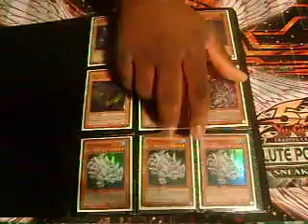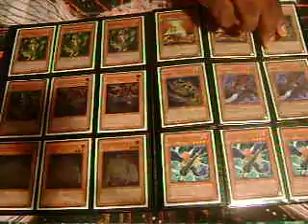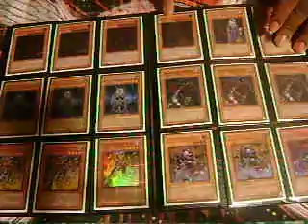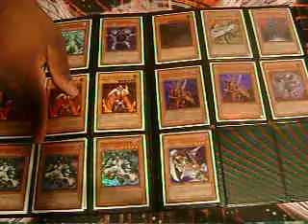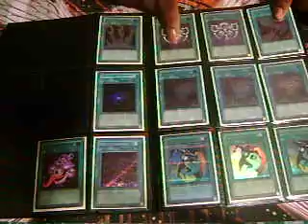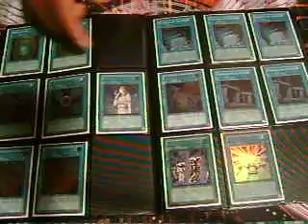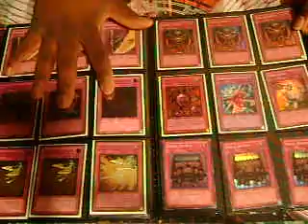Akuma1921's Trade BInder Update 2/7/2010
Whats up You to the Tube!!

As you kno im not going to make the 1st move SENDING 1ST because of the amount of fake people on the net, i for one am not, just ask YukiJadenSurvives, Krebonslol, and Yugifiends( if this man ever makes another account),if i do and i get clocked on a trade then ill have to file mail fraud. Ive done it before so it isnt a thing to me. I know youve all heard this before but i am a trusted trader. ( Krebonzlol, ask em)

ALSO NOTE: IF YOU PM ME ABOUT A TRADE OR OFFER FOR A TRADE THAT BECOMES A DEAL REALIZE YOU MUST SEND FIRST! I AM NOT TRYING TO GET SCAMMED OUT OF THE GAME I HAVE INVESTED IN. IF YOU DONT AGREE WITH THIS RULE DO NOT EVEN BOTHER CONVERSING WITH ME!

But yea these are cards im looking for so let me know.

Major wants:
xx Cash ( Paypal preferred if you have it, if not, then mail)
xx Any Champion Pack Cards
xx Battle Fader
xx Djinn Disserere of Rituals
xx Shield Wing
xx Chaos Sorcerer ( Ultra Rare Only)
xx Beckoning Light ( Super Only)
xx Gravekeepers Spy ( Super rare)
xx Book Of Moon( Super Rare)
xx Pyarmid Turtle (Super Rare)
xx Mezuki
xx Destiny Hero Malicious
xx Gladiator Beast Heraklinos ( Secret Or Ultimate Only)
xx Destiny Draw
xx Destiny Hero Fear Monger ( Super Rare only)
xx Blackwing- Vayu The Emblem Of Honor
xx Duelist League Cards
xx Miracle Fusion ( Ultimate or Super only)
xx Icarus Attack ( Super Rare)
xx Brionac Dragon Of The Ice Barrier
xx Allure Of Darkness ( Ultra or Ultimate Only)
xx ThunderKing Rai-oh
xx Elemental Hero Absolute Zero
xx Gorz Emissary Of Darkness( Ultra ONLY!)
xx Plaguespreader Zombie
xx Zombie Master (Ultimate Only)
xx Krebons ( Super Rare)
xx Legendary Jujitsu Master ( Super Rare only)
xx Dark Grepher ( Secret Only)
xx Shutendoji
xx Guardian Eatos
xx Dark Simorgh
xx Archlord Kristya
xx Morphiong Jar (Ultra Rare or Super Rare only)
xx Burial From a Different Dimension
xx Black Whirlwind ( Super Rare Only)
xx Foolish Burial ( Super Rare Only)
xx Solemn Judgment
xx D.D. Crow (Ultimate)
xx Lightning Vortex(Ultimate)
xx Test Tiger( Ultimate only)
xx Dark Armed Dragon( Preferably Secret Rare, but either is fine)
xx Judgment Dragon( Ultimate or Secret)
xx Honest( Secret or ghost only)
xx Phoenix Wing Wind Blast (Ultimate)

Other wants:
xx Trap Dustshoot( Super Rare)
xxCharge Of the Light Brigade
xx Whatever else you say you have that I might want that are HIGH END CARDS

ALSO!!! Mostly every weekend i will be posting duels on my channel for you people to watch, videos of me, and other somewhat good players, so subscribe me be looking for videos every week!